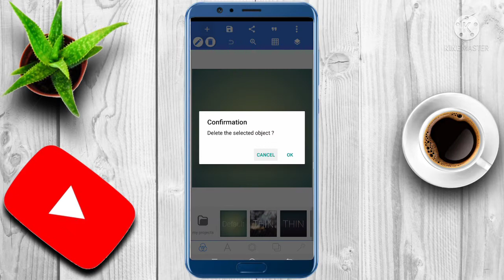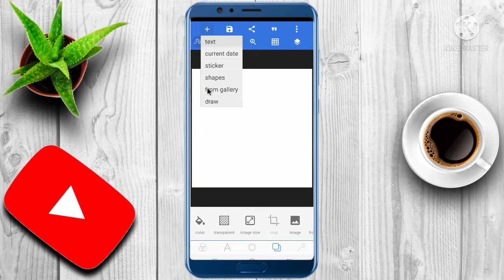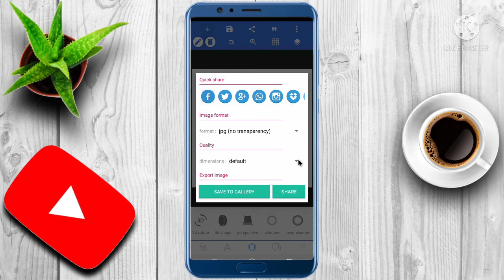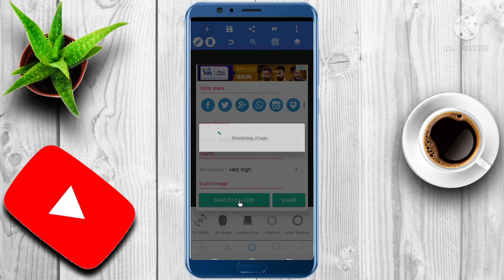3D SHADOW PHOTO EDITING KYSE KARE, How to editing 3d shadow photo editing.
Hello Dosto is video mein aj hamlog sikhenge kyse 3d shadow photo editing karte hai. apne mobile phone se. pixellab application pe.

# 3d shadow photo editing

# HIGH FLY
High FLY hindi

High fly channel